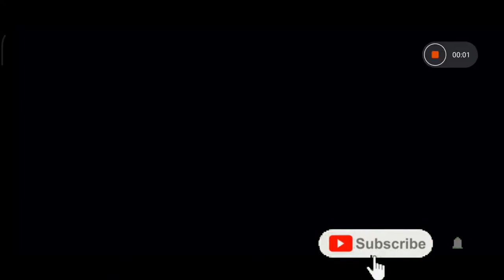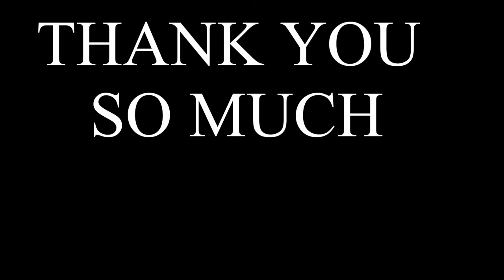Superhero Car Games GT Racing Stunts-Car racing game for kids! Challenge MoDe Android gameplay-#4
Hi
Asalamualikum

Superhero GT Race Car game in the city! Drive on impossible looping tracks!

Superhero Car Games GT Racing Stunts - Game 2021!
Car racing game for kids!

Welcome to the superheroes city GT racing car stunt game. This tricky race game is specially designed for kids. Download and enjoy the superhero car race.

Superheroes with different dance moves are available in the garage for your fun. Cars for player mode, challenge mode, training mode, or “toddler” mode for little ones.

Superhero stunts! Enjoy mega stunts simulation 2021 and do not get defeated during fast cis a free race car game. Fast race game: a racing game for kids with mega ramps and car stunts - a complete fun package!

In this game, you are the superhero stunt car racer to perform ramp stunts on the impossible game.